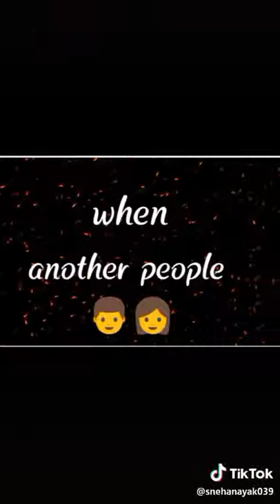Tera mera rista